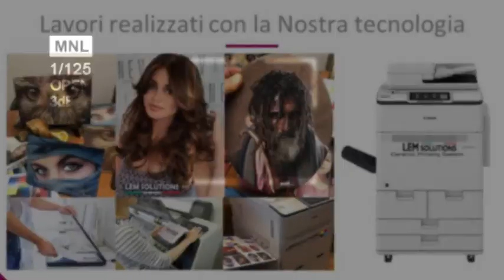Le Nostre stampanti per Fotoceramica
I risultati dell'altissima qualità grazie alle nostre stampanti Canon  trasformate per la stampa ceramica